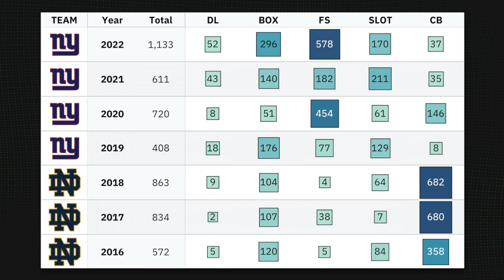Why Julian Love is the PERFECT Utility DB: Seahawks Film Breakdown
In this film breakdown, we take a look at Seahawks S Julian Love, who just signed with the team for 2-years, $12 million, after spending the first 4 years of his career with the New York Giants. I see Love as one of the best value signings so far, as he is an incredibly versatile defender who has played every position in the defensive backfield in his career. He sees the game very well, playing the majority of his snaps at safety, with 64 NFL games under his belt in 4 seasons. Love is a cornerback turned safety, so he's undersized for the position, which sometimes causes issues for him. He diagnoses runs quickly, is a reliable tackler, and is a strong cover safety, meaning he should work well in Seattle's defense.